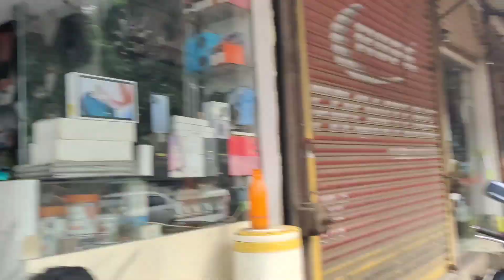Main Gareeb Hu | Sachin Tonge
Gareebi

Hey, I am Sachin Tonge a YouTube Content Creator, songwriter and Rapper
Click below link to listen My all songs.